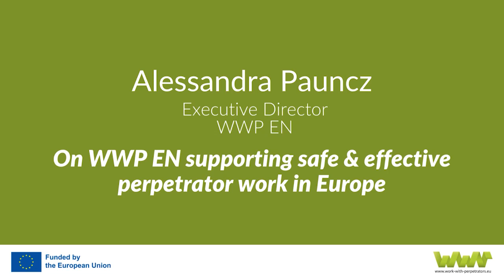WWP EN Interview with Alessandra Pauncz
Our special guest for this interview is WWP EN's very own Executive Director Alessandra Pauncz, who joined us from her office in Florence to share insights we've gathered over the past year on issues in European perpetrator work that need improvement and the exciting steps WWP EN will take to improve these areas.